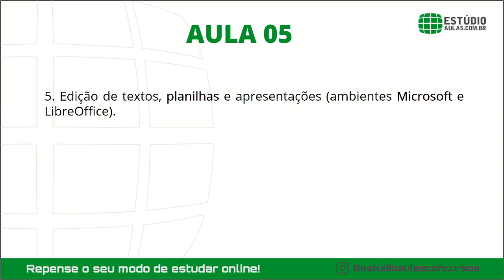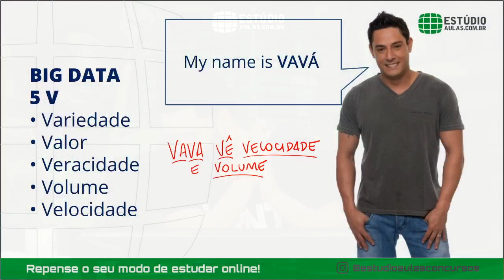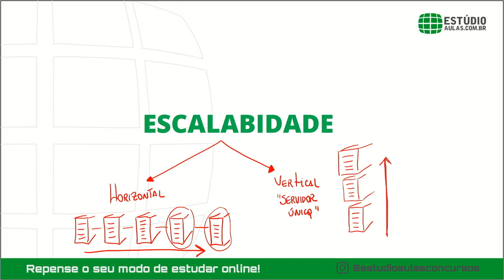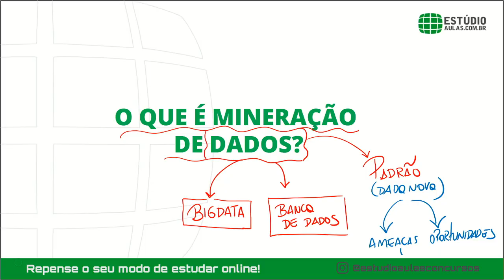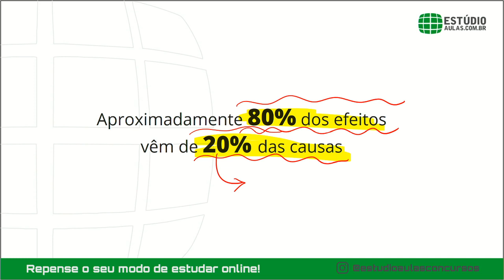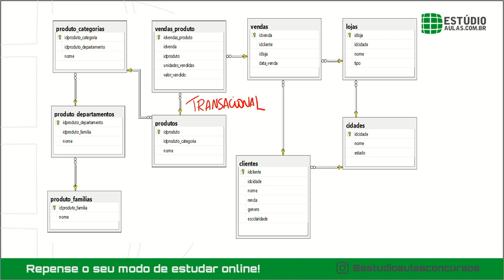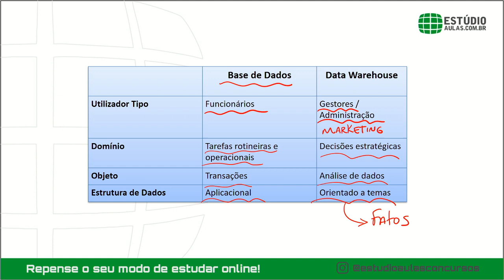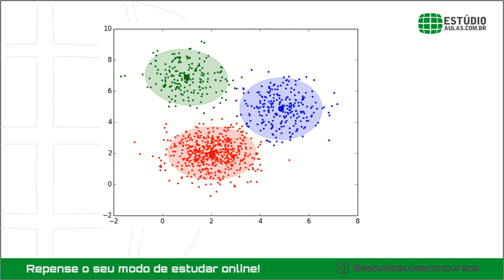Informática para PCDF: Intensivo Solidário Aula 05 (Mineração de Dados e Excel)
Prepare-se para uma super aula de Informática para o concurso de Agente da PCDF! O professor Léo Matos teve mais uma ótima iniciativa, preparou 5 dias com 5 horas de aulas intensivas e gratuitas para ajudar na sua preparação para o concurso da Polícia Civil do DF (PCDF). Informática está na parte específica do Edital.